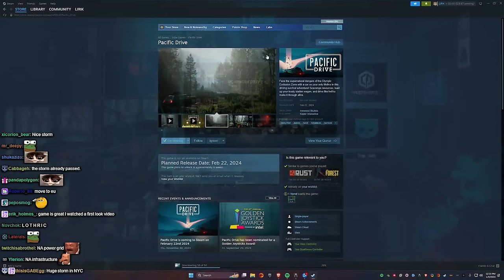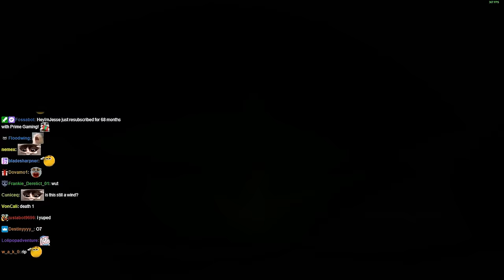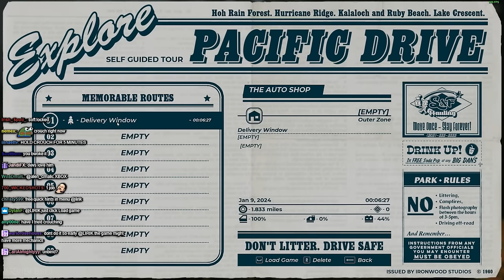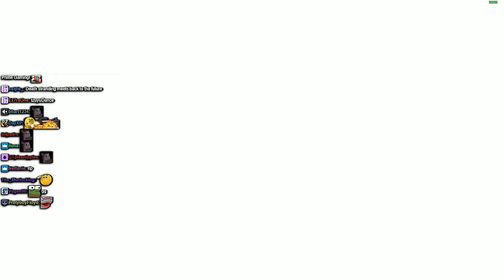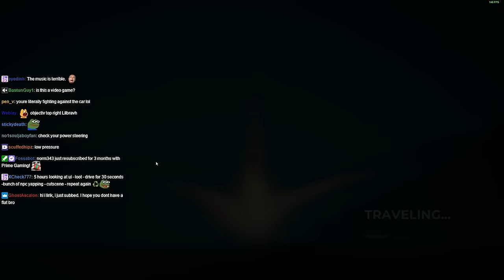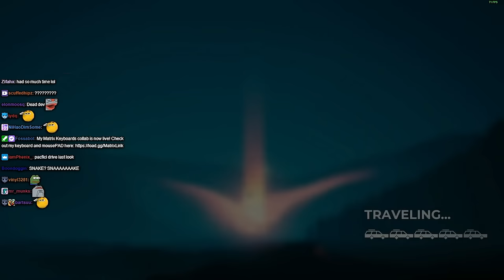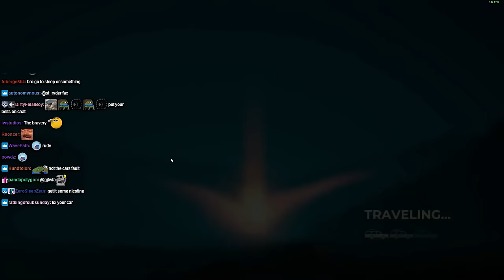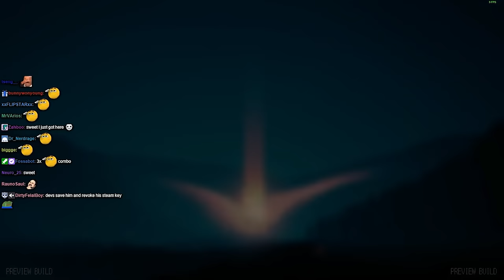Lirik plays Pacific Drive - Game Preview